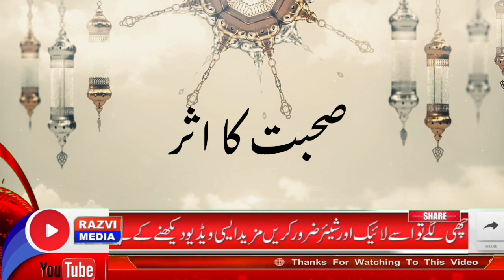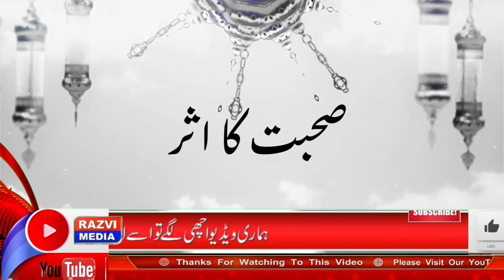आप जानते हैं किया होता है सुहबत का असर इसके फायदे कितने नुकसान कितने || suhbat ka asar